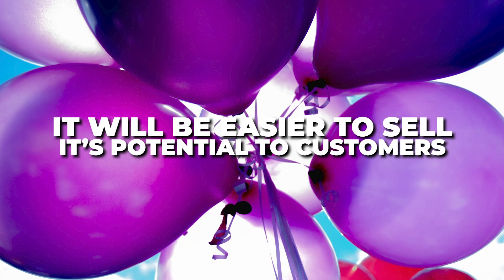Gain Confidence Selling - Tips and Tricks for Balloon Business 2023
Hello Everyone!!
Starting a balloon business and becoming a balloon decorator can be a tricky journey...especially if you’re starting a business from home! However, as a female entrepreneur, I wanted to share some motivation with you! Hope it will be helpful for you.

💛 Could you benefit from a balloon coach mentor?

⭐ My Favorite Balloon Supply Must Haves:

Electric Balloon Pump
Hand Pump
Glue Dots
Removable Wall Hooks
Outdoor Hooks

Hope you learn something new from today's video, Please show your love and support by just liking and subscribing to the channel so we can grow a strong and powerful community.

➤Suggested Videos:-